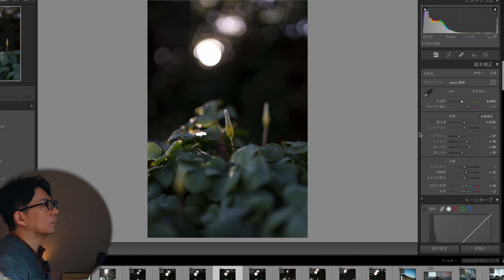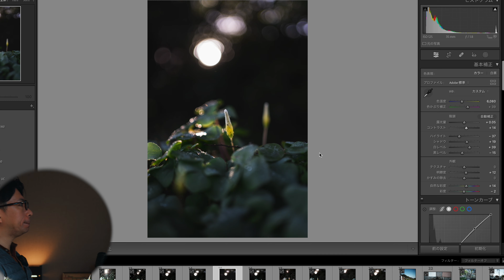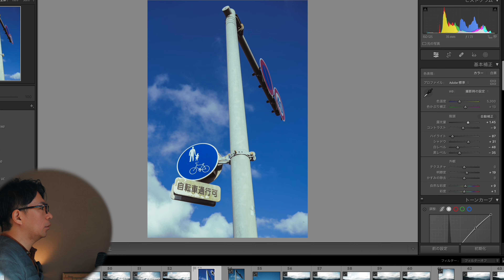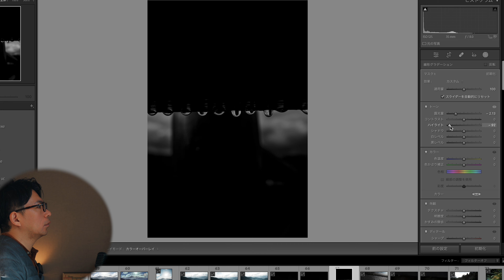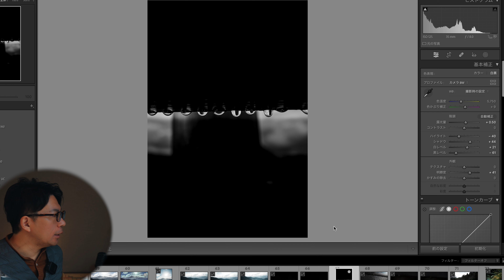【初心者OK】誰でも出来る雨上がりスナップでの撮影テクニック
今回は誰でも真似できる撮影テクニックをご紹介
雨上がりに撮影するときに役に立ってさらに写真のレパートリーが増えるのでぜひ真似してみてね。
※本文にはPRを含みます

envato marketで理想のLightroomプリセットが購入できます

使用機材

動画撮影用
・SONY α6400

使用ライト
Godox SL100Bi

使用マイク
・AGPTEK 新型クリップマイク
・MOMAN EMR

自己紹介